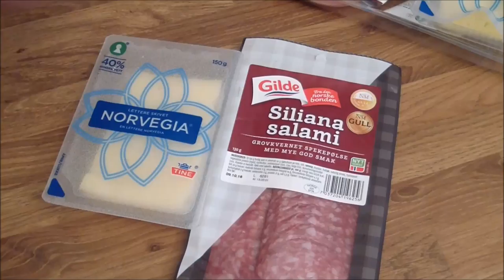Mat på lørdag | 3xToast